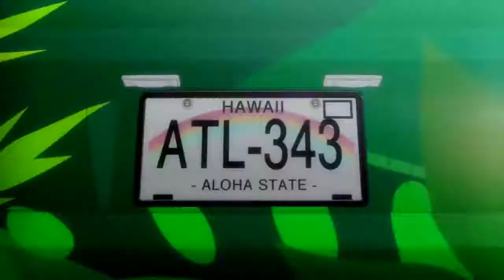PERSONA 5 Walkthrough Gameplay English - Part 82: Field Trip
Released on September 15th, 2016 in Japan, Persona 5 mixes supernatural anime phenomenon with modern Tokyo. The results could be catastrophic! This is my English translation let's play gameplay walkthrough of Persona 5.

In this episode, the gang goes to Hawaii.

Please excuse the SEO:
Persona 5 Walkthrough
Persona 5 English Walkthrough
Persona 5 English
Persona 5 Translation
Persona 5 English Translation
Persona 5 Gameplay
Persona 5 English Gameplay
Let’s Play Persona 5
Let’s Play Persona 5 in English